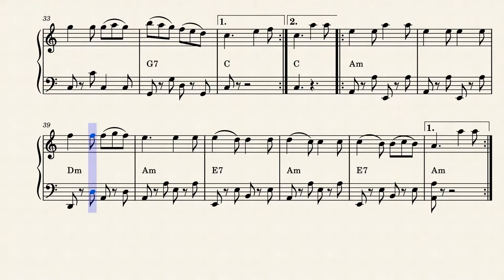Tarantella Napoletana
This is the most popular italian folk song, the famous melody that every body knows, also if not italian.
this is  the piano score animation made with musescore 3 files
I worked hard just to find a complete sheet music of this, i had to find also the bass line to create a good sheet music for piano solo but at least, finding the chords has been easier. I hope you like it.
I'm also working on an orchestral arr. off this.